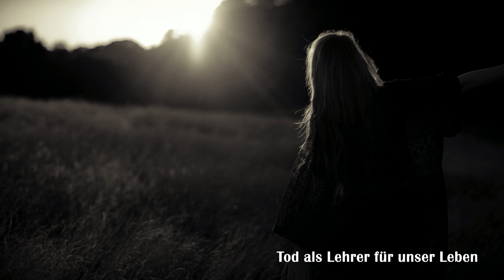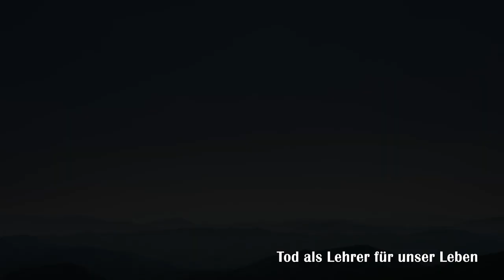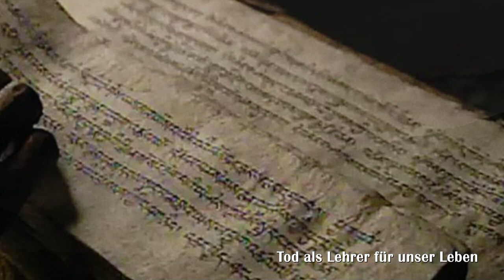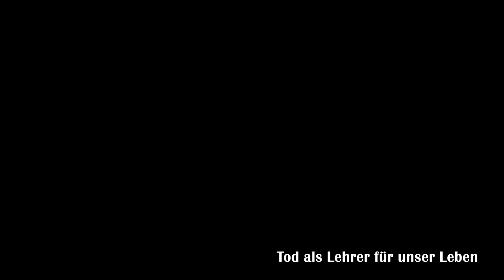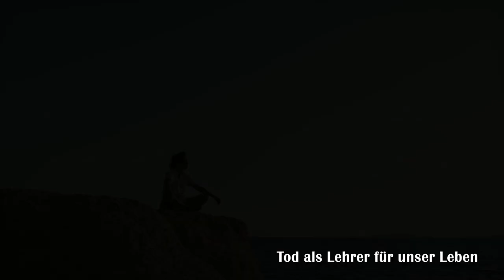Tod als Lehrer für unser Leben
Veetman spricht über die Bedeutung des Todes als ein Lehrer für bewusstes Leben, und die Kunst des Sterbens.

Audioprogramm Insight Wisdom.
Verschiedene Meditationen, Übungen und Anleitung für das, was wahre Meditation genannt wird- eine mühelose, urteilsfreie Entspannung im gegenwärtigen Moment.

Spirituelle Dimensionen von Leben und Sterben, Institut für Leben und Sterben.

Veetman ist ein Mystiker, spiritueller Lehrer und ein Freund auf dem Weg des Erwachens.